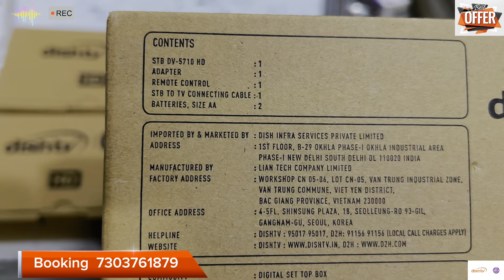Free ले जाओ Dish Tv D2H Set Top Box दिवाली Offer | Dish Tv Diwali Offer